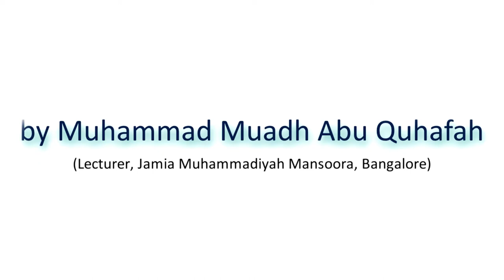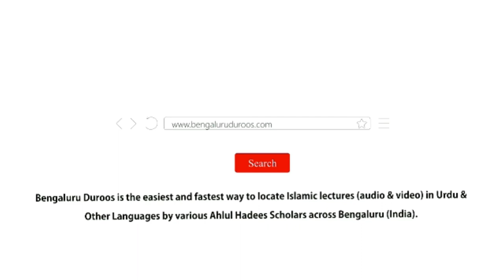Khatam un-Nabiyyin Ke Khutbaat-e Jumu'ah | Muhammad Muadh Abu Quhafah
Topic: Mimbar O Mehraab Ke Shehsawaaron Ke Liye Behtareen Namoonah - Khatam un-Nabiyyin Ke Khutbaat-e Jumu'ah

Held on 26th Jumadi Al-Awwal 1441H/22nd January 2020 @ Jamia Muhammadiyah Mansoorah, Bangalore

٠٠٠٠٠٠٠٠٠٠٠٠٠٠٠٠٠٠٠٠٠٠٠٠٠٠٠٠٠٠٠٠٠٠٠٠٠٠٠٠